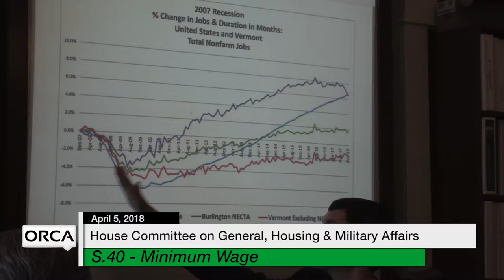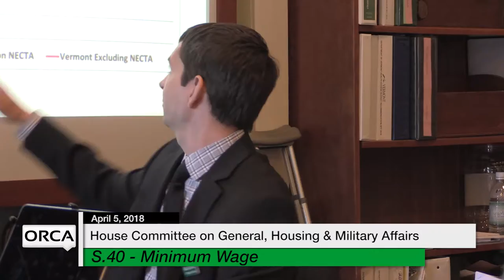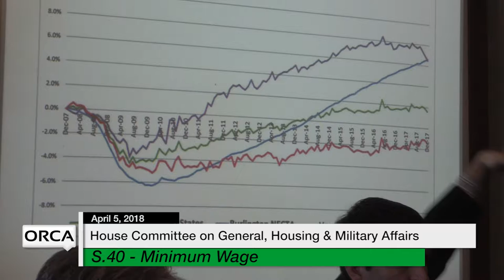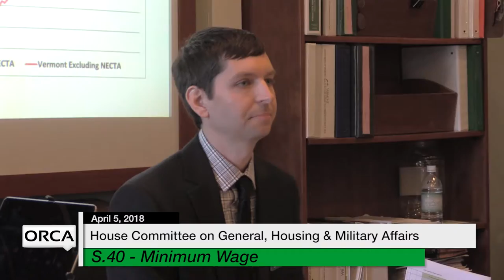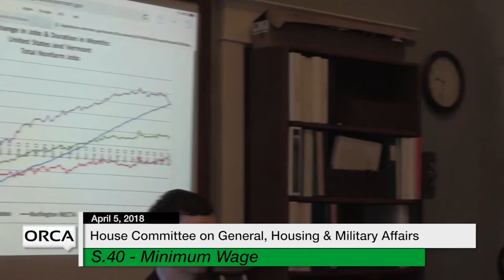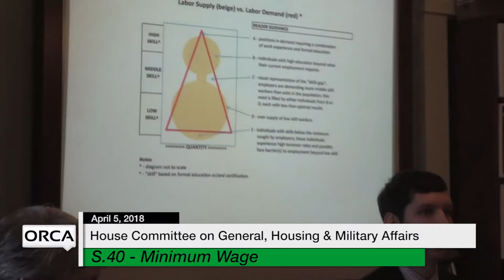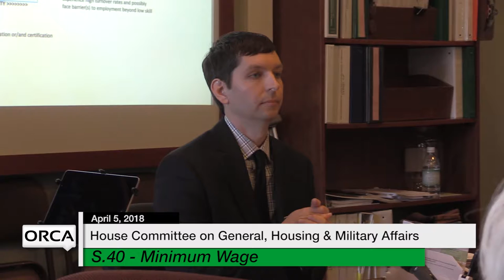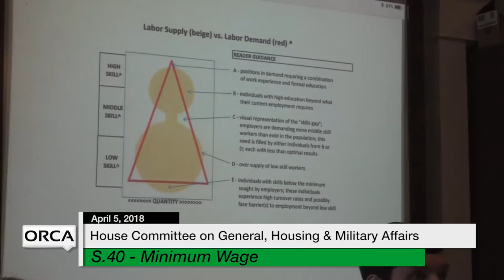Vermont State House: S.40 - Minimum Wage 4/5/18